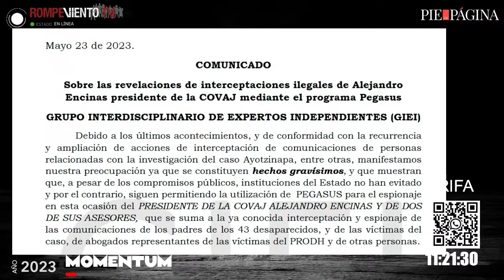Espionaje contra el subsecretario Alejandro Encinas, entrevista a Ángela Buitrago, titular del GIEI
Alejandro Encinas, subsecretario de derechos humanos, ha sido víctima del espionaje del Ejército a través del programa espía israelí Pegasus. Una investigación del diario estadounidense The New York Times revela que el teléfono celular del funcionario fue hackeado por órdenes de los militares, que tuvieron acceso a toda su información digital, incluidas conversaciones de WhatsApp, imágenes, audios y correos electrónicos.

¿Podría este espionaje entorpecer las investigaciones hacia el Ejercito Nacional para el caso Ayotzinapa? ¿Qué tiene para decir el Grupo Interdisciplinario de Expertos Independientes quienes son los que han llevado el caso desde la Comisión Interamericana de Derechos Humanos? ¿De qué formas puede estar siendo usada esta información por el ejercito? ¿Cómo proceder para garantizar el derecho a la justicia y la seguridad en el caso, tanto para los familiares de la víctimas como para investigadores y abogados? ¿En qué proceso se encuentra el caso Ayotzinapa desde la participación del GIEI?

Para MOMENTUM Ángela Buitrago, titular del GIEI (Caso Ayotzinapa).